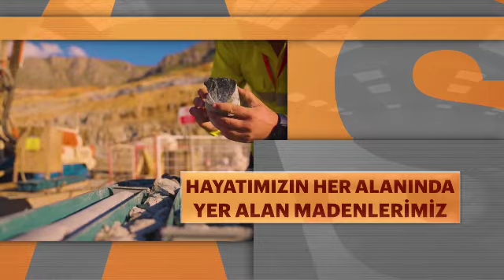"Yaşam ve Maden" 18 Kasım 2023 Program Tanıtımı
Yurt Madenciliğini Geliştirme Vakfı tarafından yürütülen “Madenciliği Tanıtım” programları çerçevesinde BloombergHT’de, 15 günde bir, Cumartesi günleri, saat 16:45'de “Yaşam ve Maden” programı yayınlanmaktadır.

Yaşam ve Maden'in bu haftaki konukları, TOBB Türkiye Maden Meclisi Başkanı Sn. İbrahim Halil KIRŞAN ile uzun yıllardır sahnelerde olan usta tiyatro sanatçısı Yalçın ÖZDEN.

“Cumhuriyetimizin 100. Yılında Madenciliğimizin 100 yılı” konusunun ele alınacağı Yaşam ve Maden, Şebnem Schaefer'ın sunumuyla 18 Kasım 2023 Cumartesi günü, saat 16:45'de Bloomberg HT'de yayınlanacaktır.